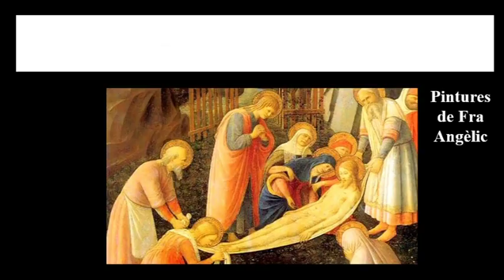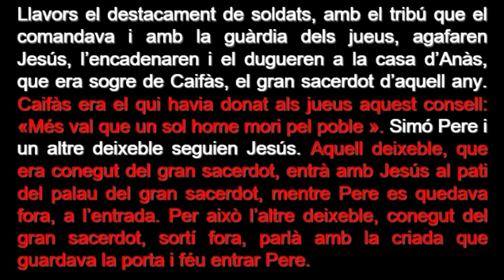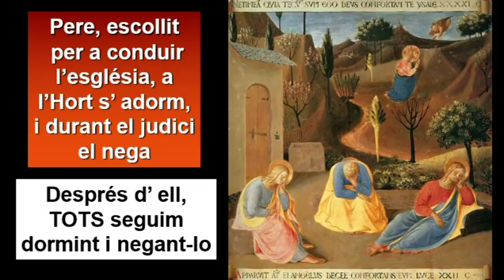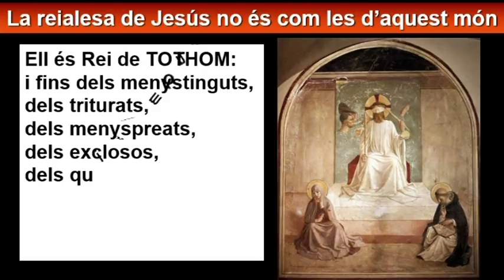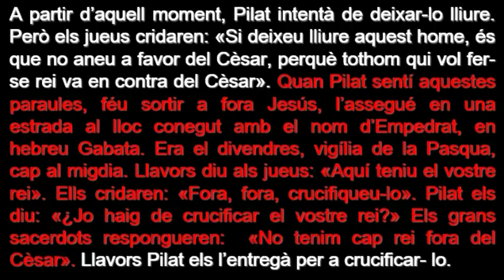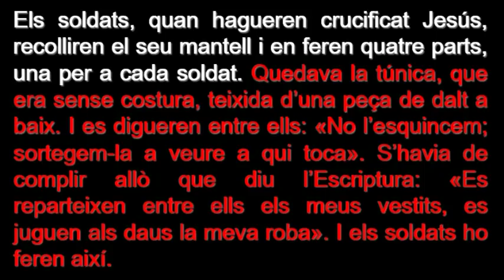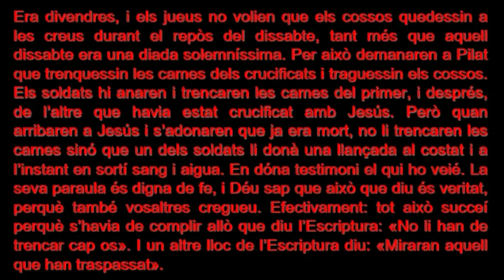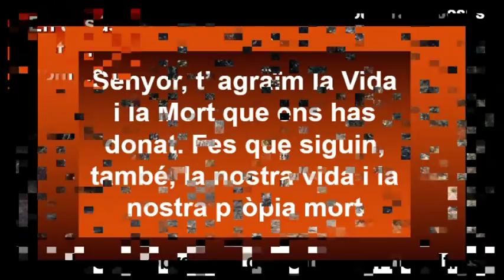Divendres Sant Cicle C ( Català )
Divendres Sant Cicle C